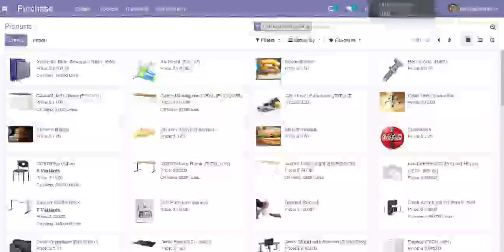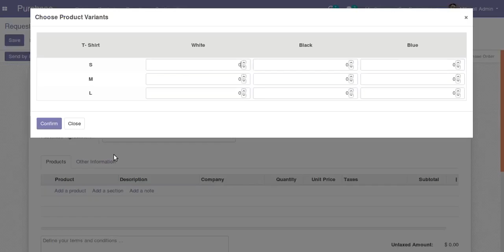Purchase Product Matrix in Odoo13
Select product variants easily and quickly in Odoo13 using the new Product Matrix.